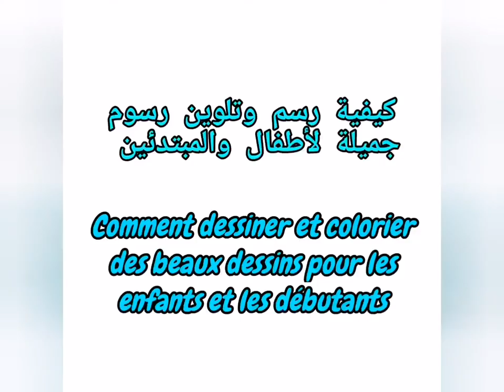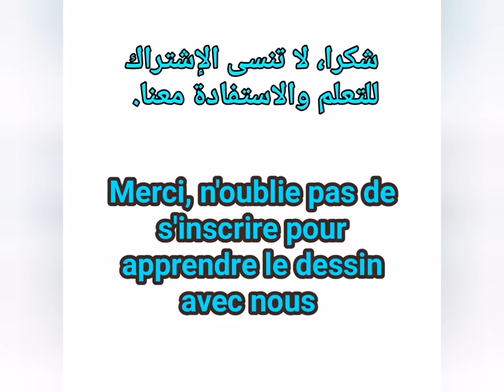تعلم معنا الرسم للأطفال والمبتدئين مرحبا. Aprendre le dessin pour les enfants et les débutants. Âpre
تعلم معنا الرسم للأطفال والمبتدئين
Aprendre le dessin avec nous pour les enfants et les débutants
Aprende el dibujo con nosotros